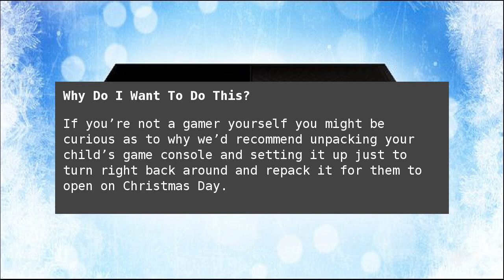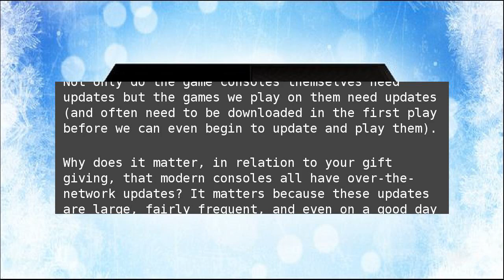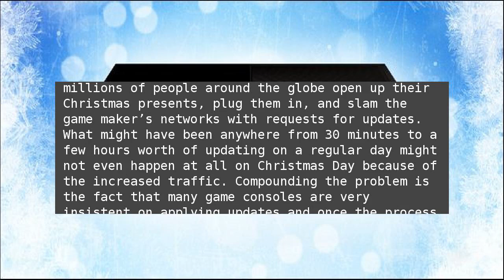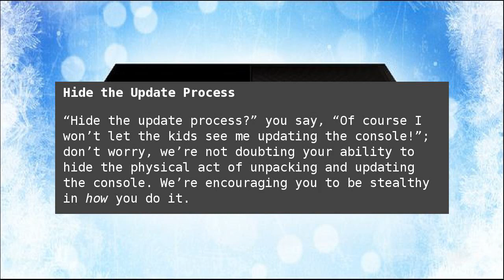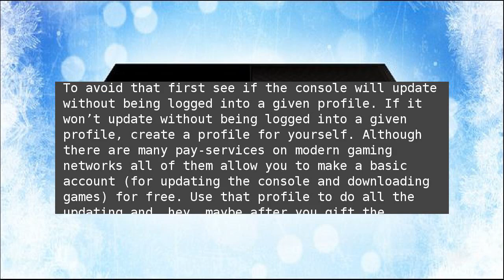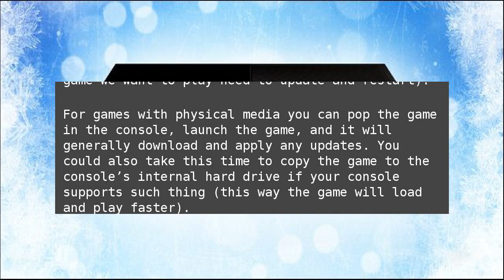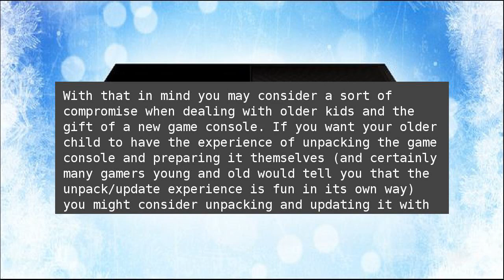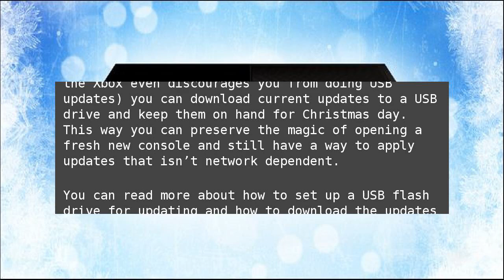PSA: Update Game Consoles Before Giving them for Christmas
The last thing you want on Christmas Day is for your kids to be unable to play the game console they’ve waited so long to enjoy. Read on as we highlight why you need to pre-game your console gift giving experience. PSA: Update Game Consoles Before Giving them for Christmas